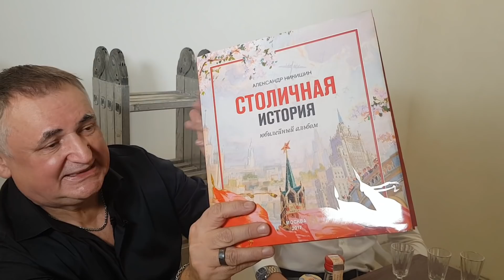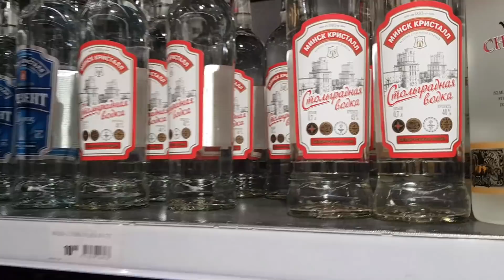Водка "Столичная" Обзор и сравнение водок из России, Латвии и Белоруси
Водка Столичная. Эта легендарная русская водка пережила целые маркетинговые и правовые войны. За бренд "Столичная" бились несколько крупнейших компаний, а все почему? Деньги! Водка Столичная очень популярна в Европе и Америке.
И сегодня мы сравним три водки Столичная - это российская водка, латвийская и белорусская.
Ну и посмотрим заодно, как турки пьют русскую водку!

Группа ВК Марс Клуб - здесь опубликованы не редактированные эпизоды съемок этого ролика!

Пейте в меру! Пейте ответственно! Берегите себя!

О вкусах не спорят. Это важно!
Этот видеоролик выражает мое субъективное мнение, без претензий на экспертность и компетентность. Я выражаю свои мысли в данный момент времени и пространства. Возможно, я поменяю свои взгляды и суждения в будущем, но не сейчас.
Ваше мнение может с моим не совпадать и это нормально. Нормально.
Если вы со мной в чем-либо не согласны, оставьте это при себе, потому что я с вашим мнением, вероятно, то же не согласен. Читайте первую строку!
Хотите подискутировать? Не надо. У меня с вами слишком много различий.
Спасибо, что вы все это прочитали и благодарю, за то, что все это поняли!